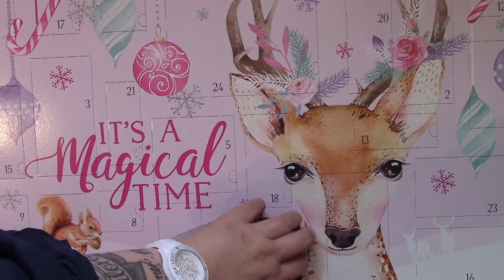BALEA Adventskalender von dm 01.12.2020 | Lary TV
Heute öffnen wir das 1. Türchen des Balea Adventskalenders von der Marke dm !!!

Meine Kamera: Canon LEGRIA HF R506